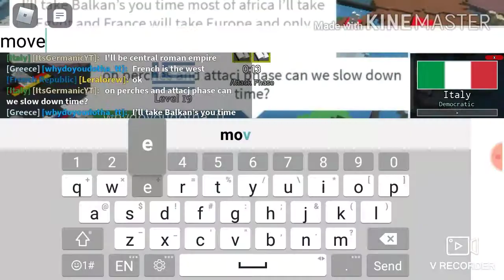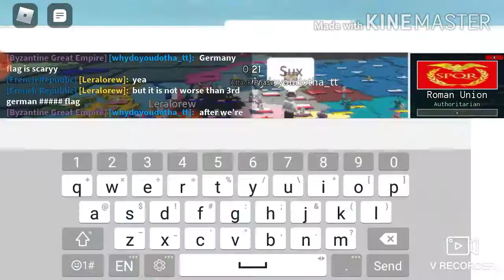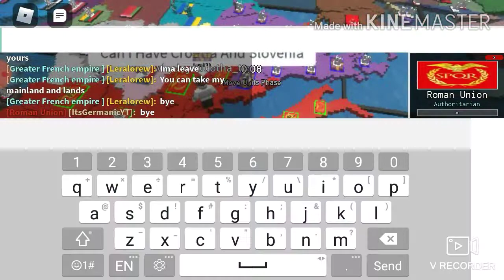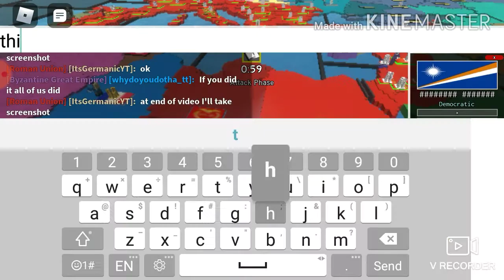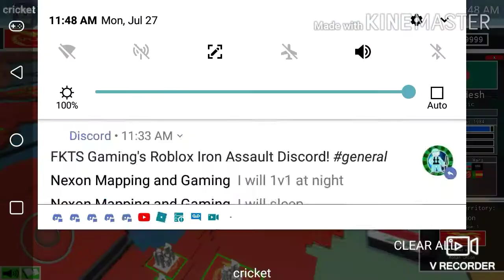Italy carries the Triple-Roman Allaince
I was going to be Central Roman Empire but they started to leave so I decided to reform the Roman Empire and I took back all the lands after my phone ran out of storage to record with